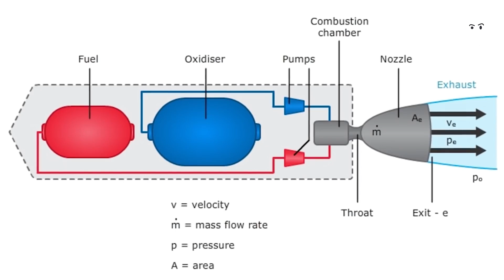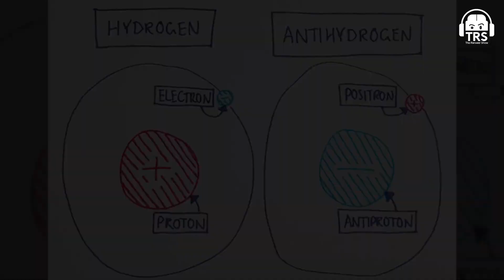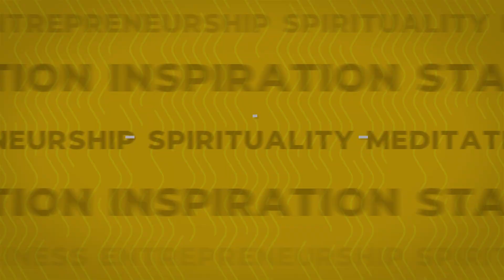NEXT SCIENTIFIC EVOLUTION - Physicist explains what modern science is up to | TRS Clips 912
🎧 Listen To TheRanveerShow On Spotify

Physicist Abhijit Chavda explains how humans will colonize Mars in next 20 years. Abhijit Chavda is a Theoretical Physicist, Technologist, History & Geopolitics researcher, and writer. Other than these, he is also a Public Speaker, a Youtuber, and widely influential on Twitter for his tweets. He has also been a panelist on NewsX, Republic Tv & Times Now. He is so knowledgeable that the world can also call him a polymath for his wide knowledge.